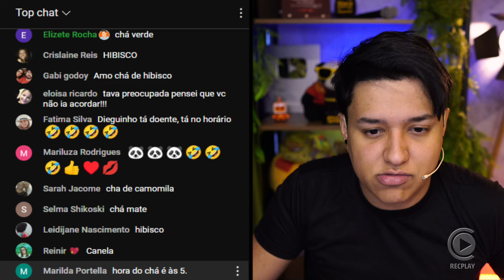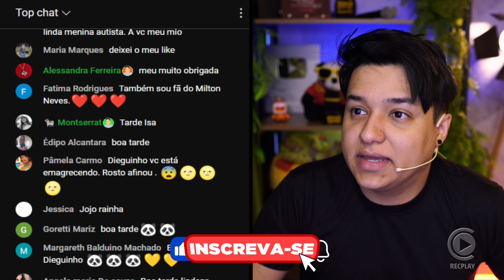🚨Jojo toma atitude sobre Milton Neves após polêmica de fotos vazadas